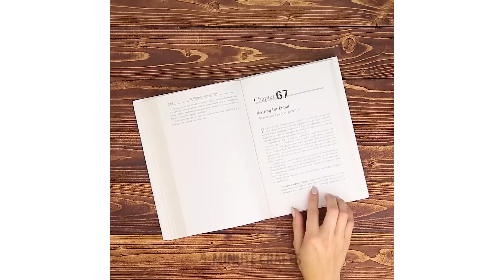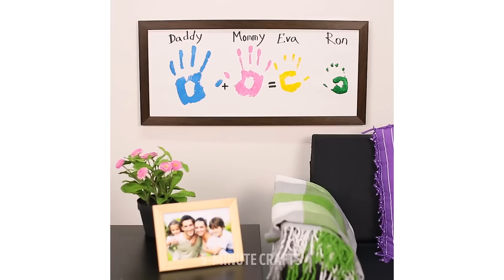13 CUTE CRAFTS TO MAKE MOMS' LIFE SO MUCH SIMPLER